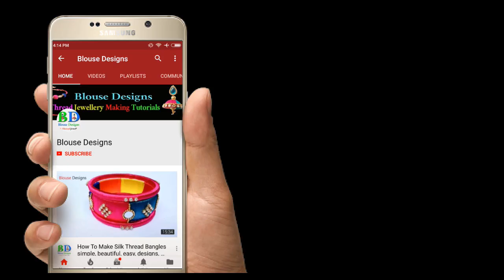How To Make Chandbali Earrings, Chandbali Earrings, Chandbali Silk Thread Earrings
How To Make Chandbali Earrings, Chandbali Earrings, Chandbali Silk Thread Earrings. Subscibe Me.

Do comment and share your opinions and suggestions.
Thankyou.